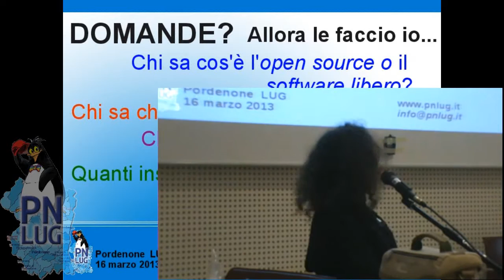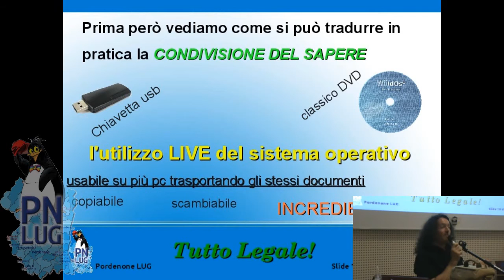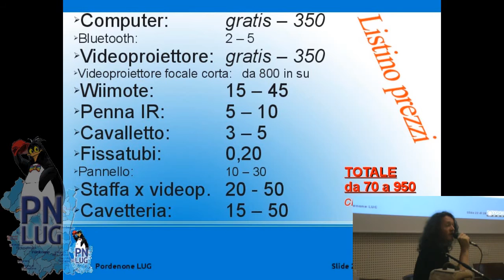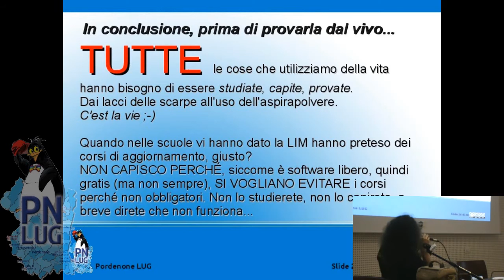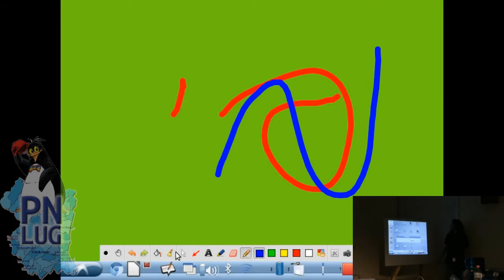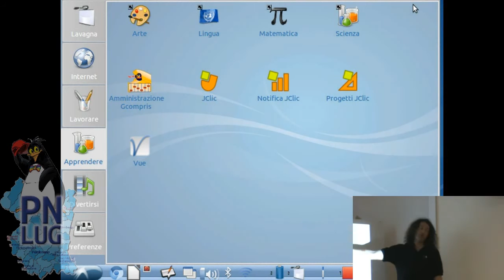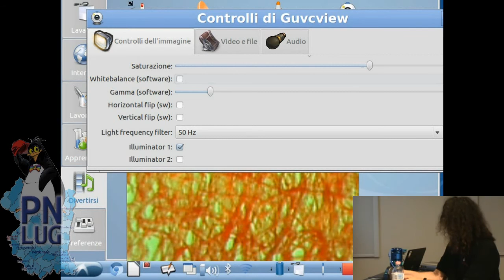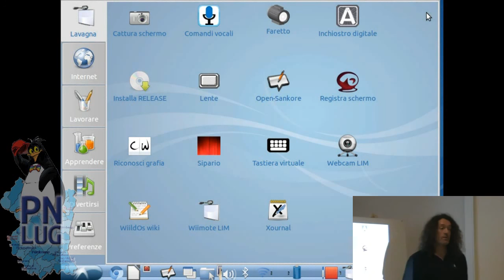Wiild: la lavagna multimediale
Costruire una LIM con il software libero.
Relatore: Alain Modolo
Riprese e montaggio: Ivan Bortolin